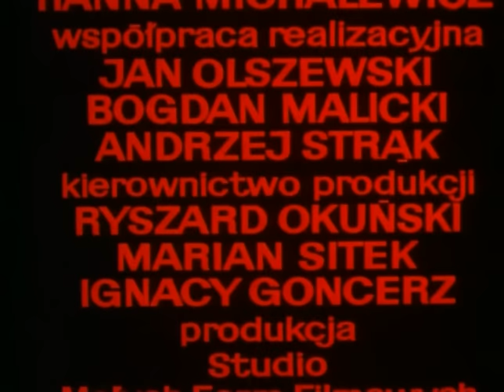Plastusiowy pamietnik "Dlaczego nazywam się Plastus"